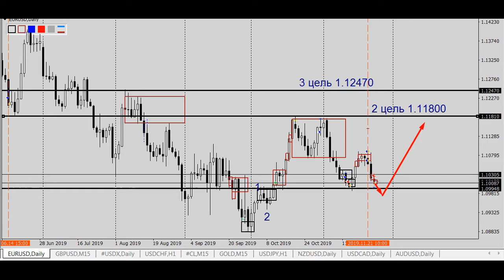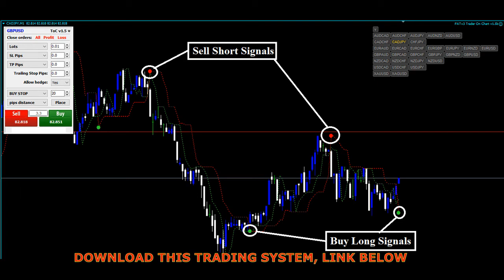Forex levels indicator, Trading Strategy System Scalping VSA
Forex Trading
Forex Signal
forex robot
forex strategy
forex VSA
forex Price Action
forex scalping
forex analysis
forex trading system
profitable Forex Trading Strategy System
forex indicator
binary options